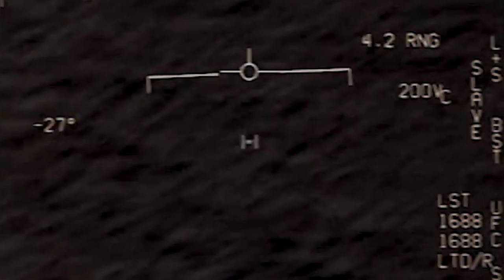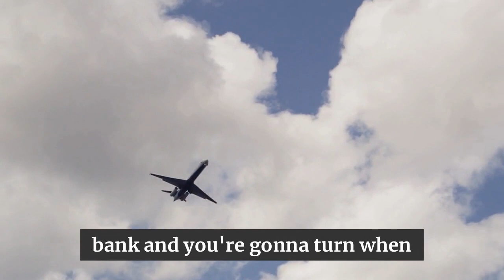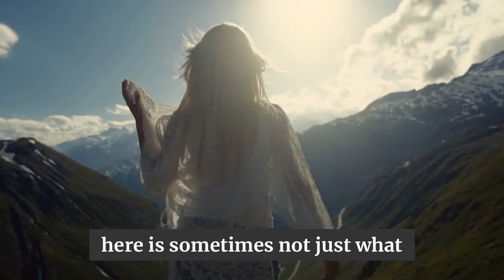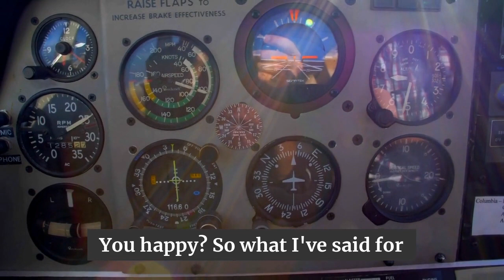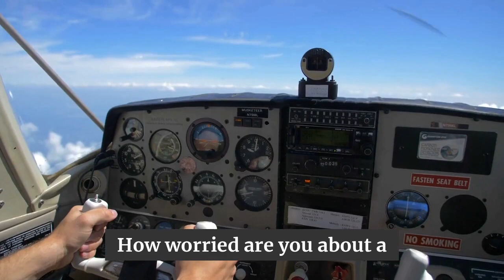'People Are Completely Unaware Of This' _ Something Strange is Going On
More Here -

1)This video has no negative impact on the original works (It would actually be positive for them)
2)This video is also used for teaching purposes.
3)It is transformative in nature.
4)I ONLY used bits and pieces of videos to get the point across where necessary.